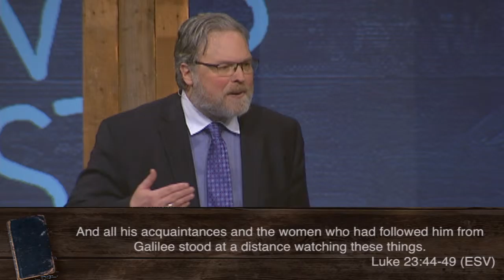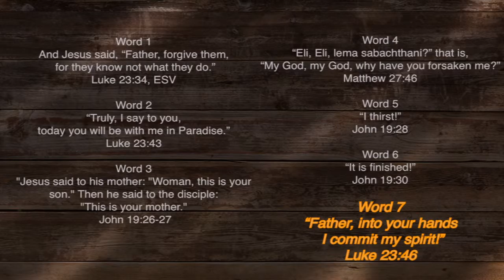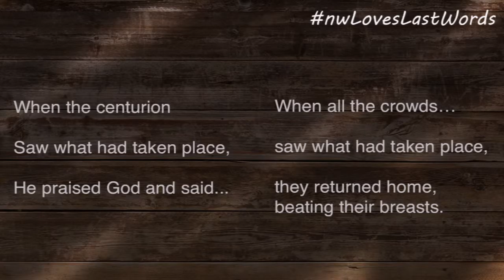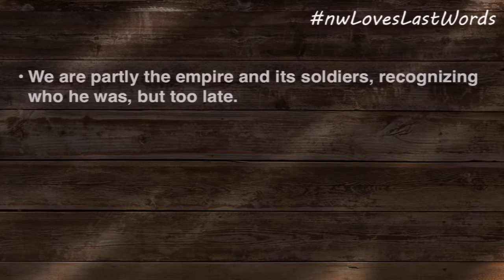Part 7: Love's Last Words- Jim Platt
Nothing reveals a person’s character and mission more than what they say and do in the midst of life’s most difficult trials. Jesus’ darkest hour was His final one: the cross. His words during this ordeal—the final seven phrases before His death and resurrection—changed the world. The words of a dying God made an impact that we still feel today. Join us this season at North Way as we experience Love’s last words. As we learn more about the heart of Jesus, we will learn more about who Love has created us to be.

***16-03-25***